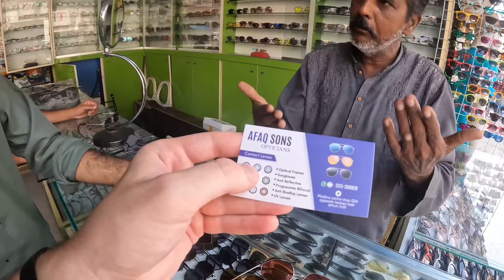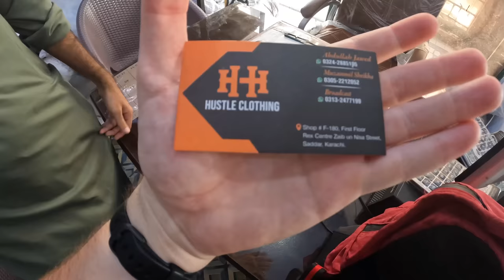First Day Back In Karachi, Pakistan (On top of a Bus) 🇵🇰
Shoutout to Diamond Members:
💎 Chilly Chilton
💎 Stewart Mathers
💎 Dennistubex

Chapters:
0:00 Hitching a ride to Zainab Market
3:38 Buying a Pakistan cricket shirt
7:10 Tasting lemonade at "Starbucks"
11:52 Fake Louis Vuitton sunglasses
14:21 Visiting my friend's shop
17:02 Grabbing some samosas
21:36 Riding ON TOP of a bus in Karachi
24:46 Playing cricket with Pakistan locals